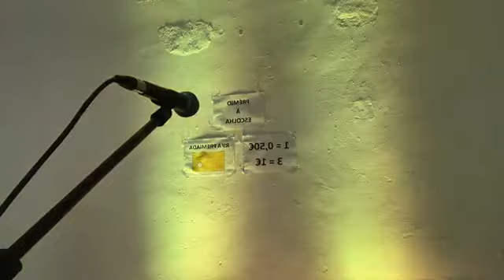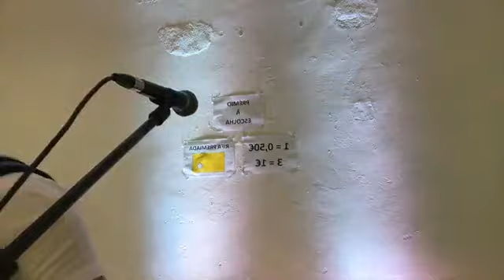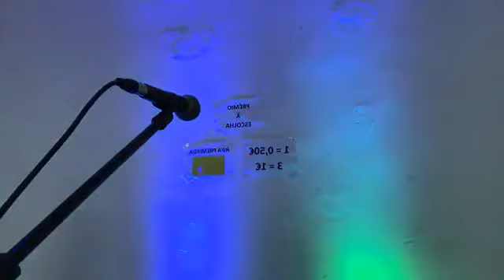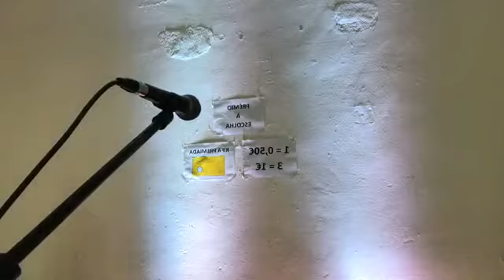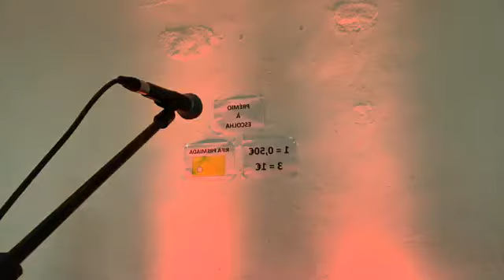Ricardo Laginha - Baile 18 - 80.2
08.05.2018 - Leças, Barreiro